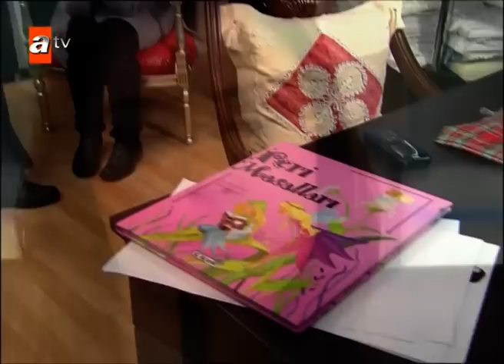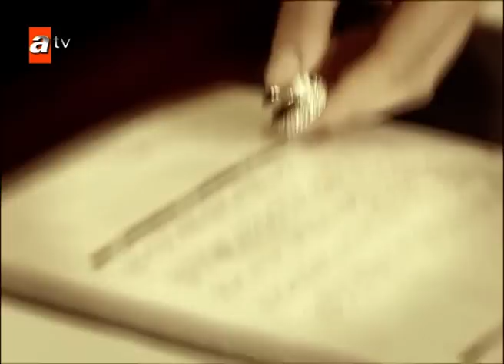لايُنتسى | الحلقة 60 | atv عربي | Unutulmaz